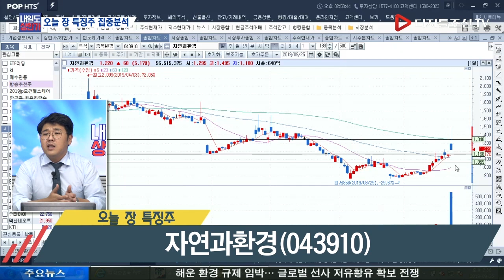최낙철 전문가의 오늘 장 특징주_자연과환경(043910)